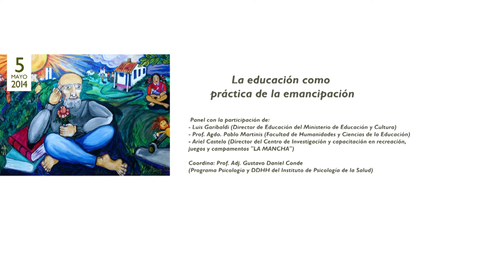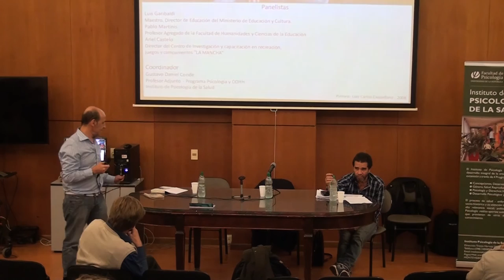La educación como práctica de la emancipación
0:19 Daniel Conde
4:55 Pablo Martinis
24:10 Luis Garibaldi
40:09 Ariel Castello